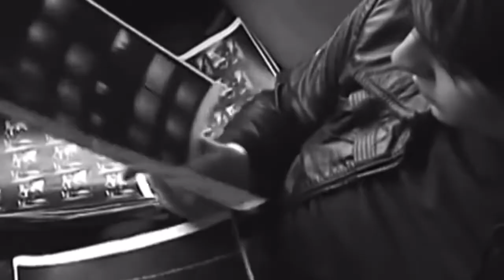renforshort - Julian, king of manhattan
Oh Julian…